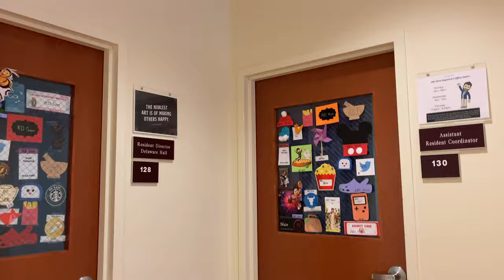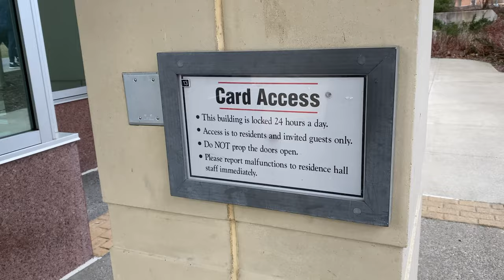SUNY Binghamton Model Dorm Quick Peek